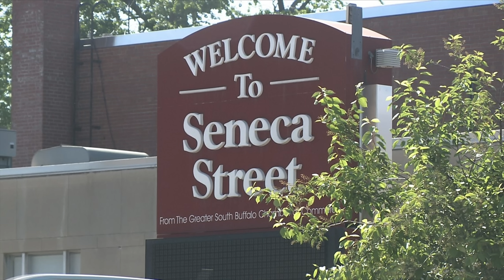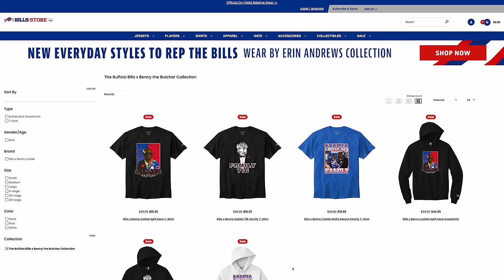The Best Rapper Alive w/ Benny the Butcher | Hosted by Dope as Yola & Marty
Get ready for a legendary episode of "DOPE AS USUAL" Podcast! This week we sit down with one of the best rappers alive, one-third of supergroup Griselda... Benny the Butcher!!!

Prepare yourselves for an exclusive peek into the gritty streets of Buffalo, where both Benny and Marty came from, and how they hustled their way to the top. Benny talks working with J.Cole, advice he got from Eminem and Jay-Z, "Everybody Can't Go", and reveals what it was like working with Lil Wayne on a brand-new single from the album!

If you've been following the "DOPE AS USUAL" Podcast, you know this episode has been a long time coming, and the anticipation is real! Don't miss out on the untold stories, the laughs, and the epic moments that you won't find anywhere else.

1. Tell a Homie
2. Use the Sponsor Codes, Comment to them on IG that you saw them on the show
3. Watch on Spotify & the Youtube Clips Channel
4. Follow and Engage with our Social Channels